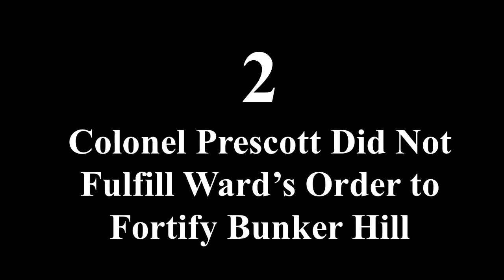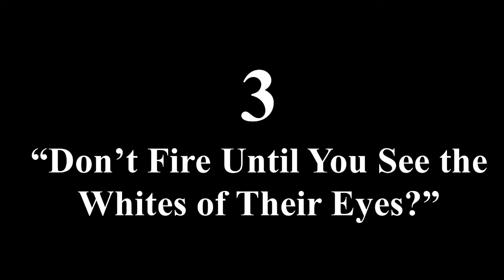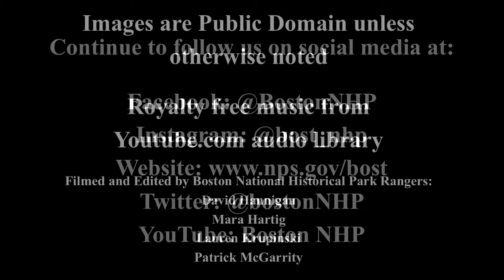5 Things You Should Know About the Colonial Officers at the Battle of Bunker Hill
Join National Park Rangers Lauren and Mara as they explain the five things you should know about the colonial officers at the Battle of Bunker Hill.